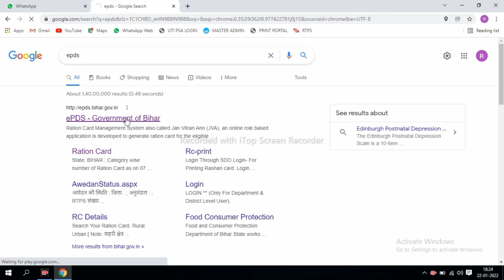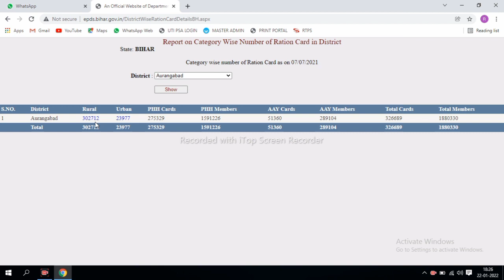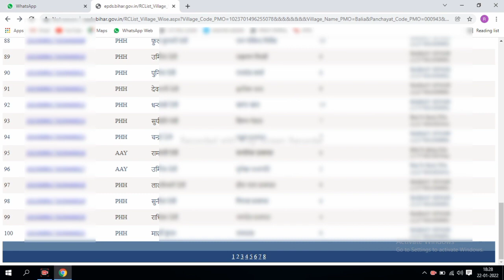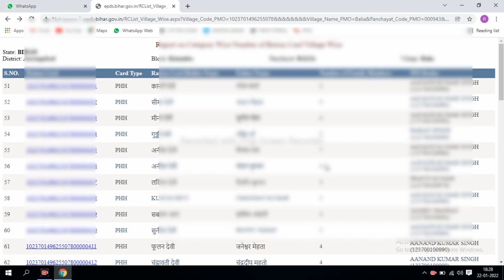Rashan card kaise check kare | rashan card new list 2022 | rashan card ki suchi kaise dekhe 2022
इस वीडियो में नया राशन कार्ड का लिस्ट चेक करने का तरीका बताया गया है आप इस वीडियो को देखकर अपने राशन कार्ड का नया वाला लिस्ट देख सकते हैं और नया लिस्ट में अपना नाम चेक कर सकते हैं।
In this video, how to check the new ration card list has been told, you can see the new list of your ration card by watching this video and check your name in the new list.
rashan card ka naya list kaise check karen
rashan card 2022 ka naya list
rashan card ka ptrata suchi kaise dekhe
new rashan card list
2022 ka naya rashan card list
rashan card me apne pariwar ka naam kaise dekhe